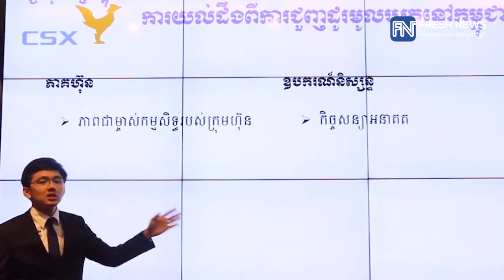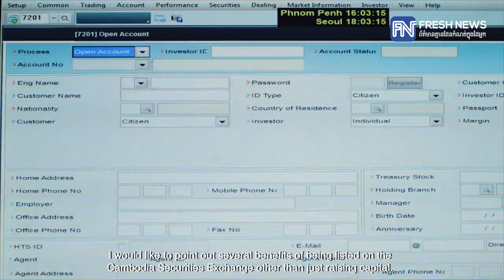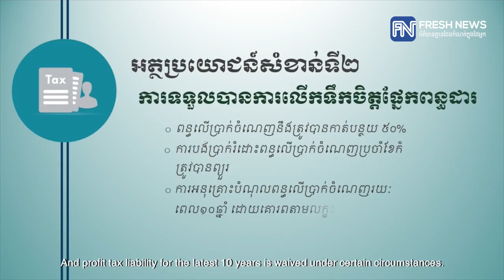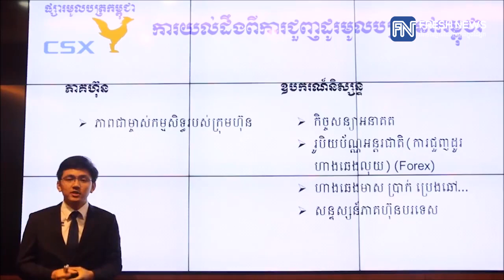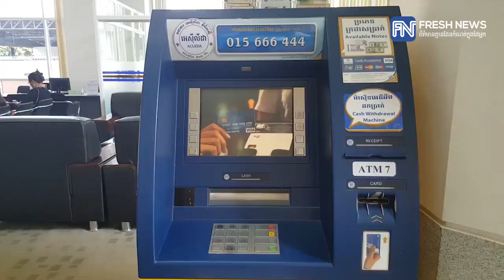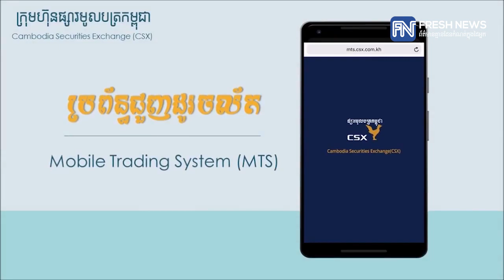លោក ស៊ូ សុជាតិ អគ្គនាយកគណៈកម្មការមូលបត្រ បកស្រាយលម្អិត ស្តីពី «គ្រឹះស្ថានធនាគារ...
លោក ស៊ូ សុជាតិ អគ្គនាយកគណៈកម្មការមូលបត្រ បកស្រាយលម្អិត ស្តីពី «គ្រឹះស្ថានធនាគារ និងហិរញ្ញវត្ថុ ជួយរុញសន្ទុះវិស័យមូលបត្រនៅកម្ពុជា» ក្នុងកម្មវិធី «ភ្ញៀវពិសេសប្រចាំសប្តាហ៍»